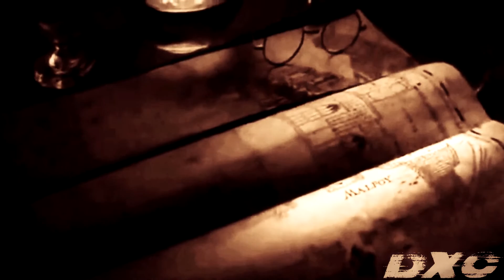Remus & Lily ||The Marauders Era|| ft. Padfoot and Prongs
Story: Remus tells Harry the story about how wonderful Lily was.

Flashback:
The Marauders arrive at Hogwarts for their seventh year. Lily begin to notice something different with Remus. She confronts him with James and Lupin falsely states that he is being bullied by the Slytherins. Lily still suspecting something fallows him out one night. She finds him upset and runs to comfort him. She witnesses his transformation and Moony forgetting himself throws Lily away. Just then Padfoot and Prongs show up and save her. Lily demands answers from the group.  Afraid of Lily's rejection Remus withdraws from her and the group. During McGonagall's' class she addresses the topic of werewolf's. Soon after Lily and James are called into Dumbledore's office where he tell them he knows about Remus' "problem". In divinations class Lily sees that Lucious will attack Moony when he is transformed. Soon after Lupin is brought to the infirmary by McGonagall after what Lily saw came true. When Prongs and Lily show up McGonagall questions them about what happened. Remus soon learns that Lily loves him know matter what he is or isn't.